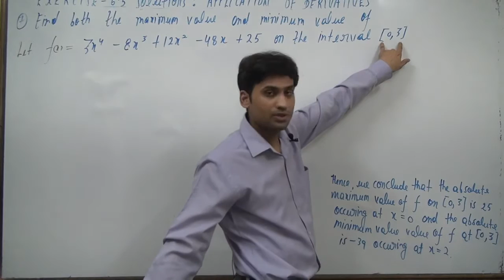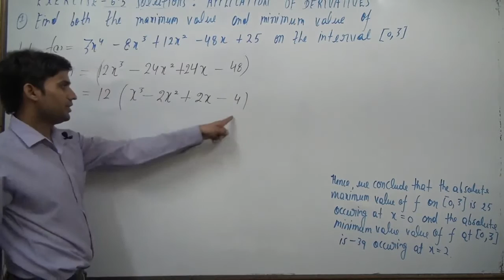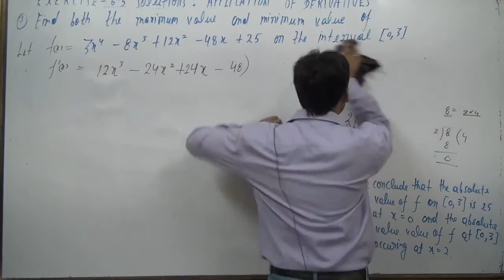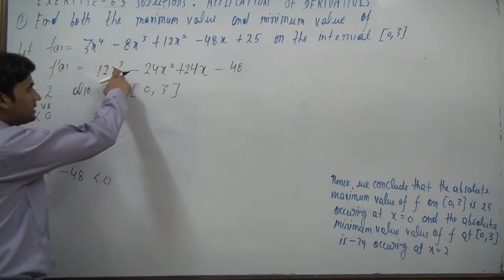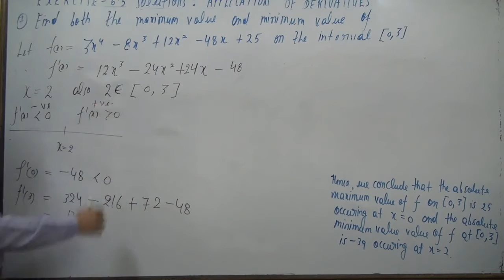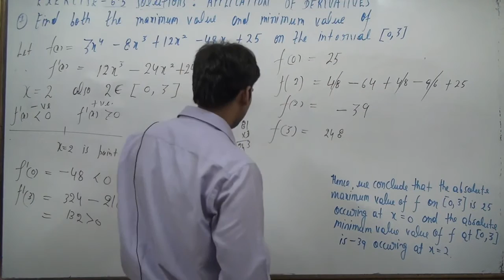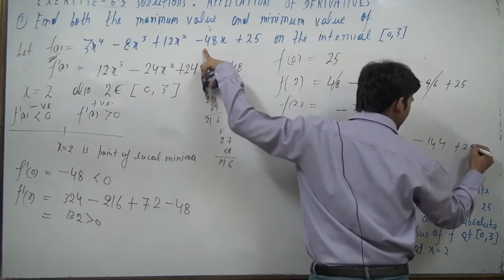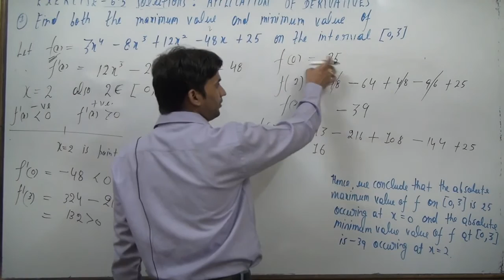Find both the maximum value and the minimum value of3x^4 – 8x^3+ 12x^2 ​– 48x + 25 on the interval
Find both the maximum value and the minimum value of3x^4 – 8x^3+ 12x^2 ​– 48x + 25 on the interval [0, 3].